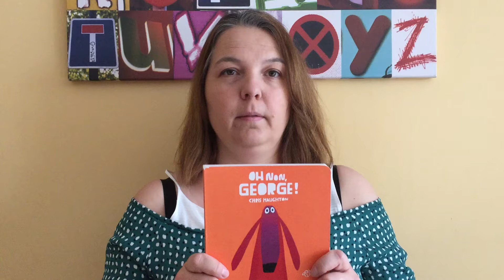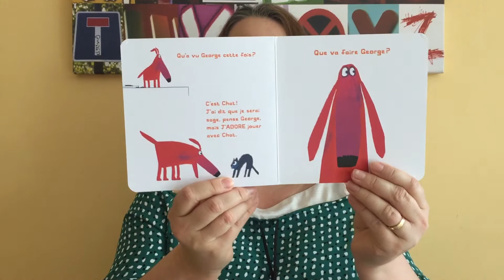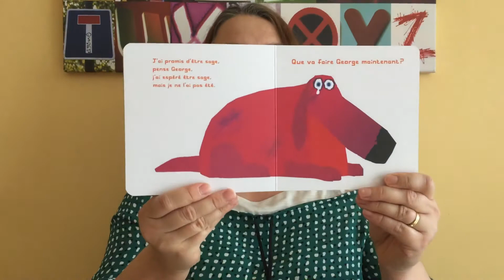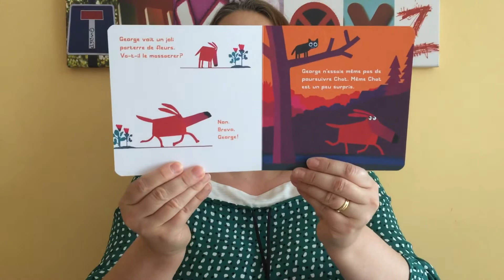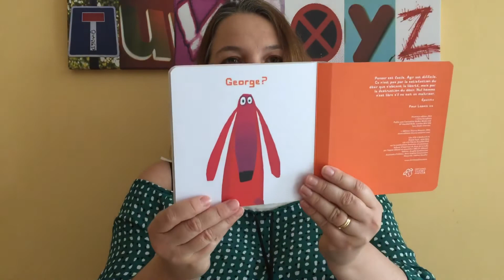Oh non George ! de Chris Haughton, lecture par Maîtresse Sandrine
Apprendre à respecter les règles, pas toujours si facile.